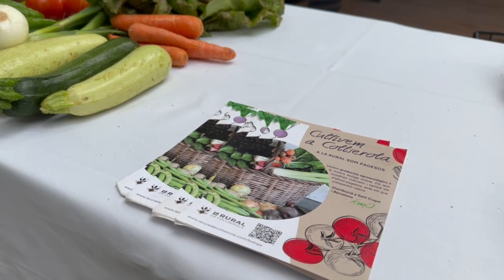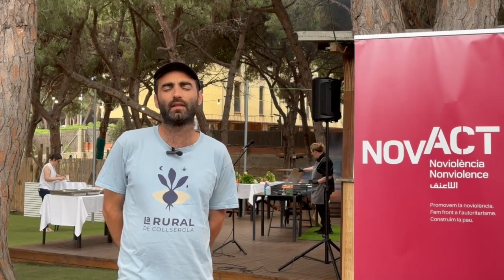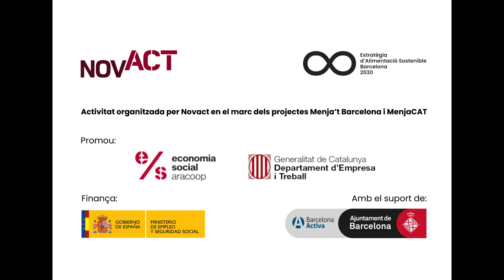MenjaCAT i Menja’t BCN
A NOVACT fomentem accions per una comercialització digna de productes alimentaris i pràctiques agrícoles respectuoses amb el territori.